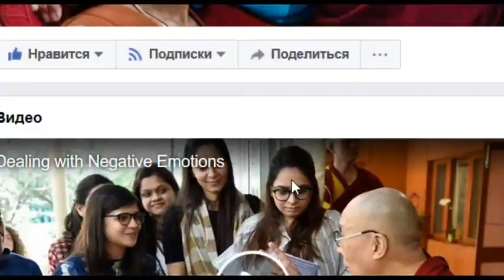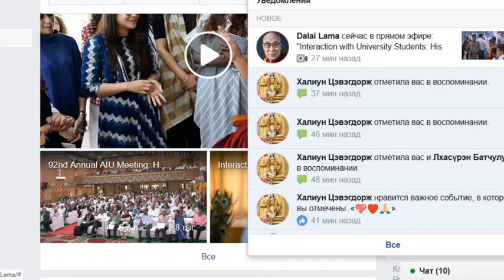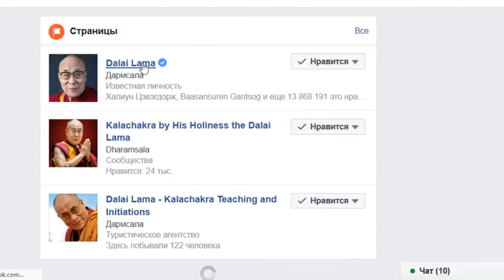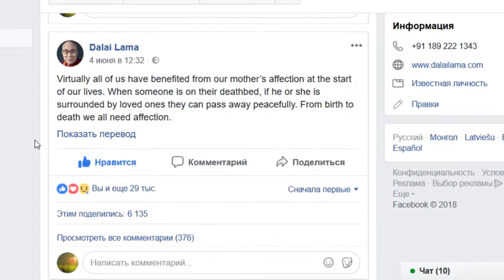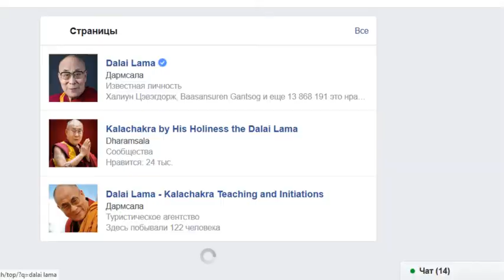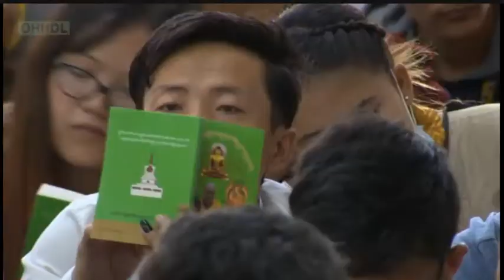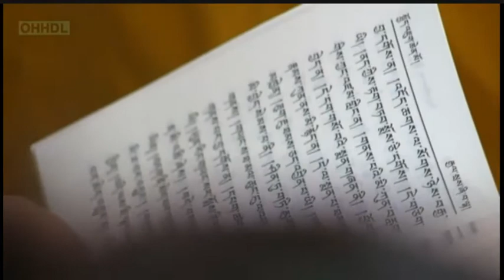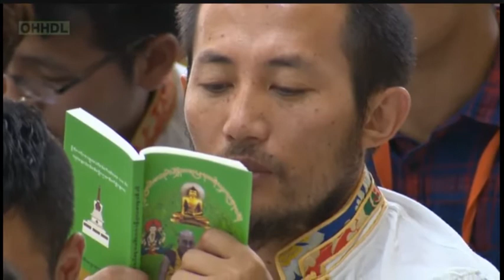HH Dalai Lama-Shantideva's "A Guide to the Bodhisattva's Way of Life"-1day